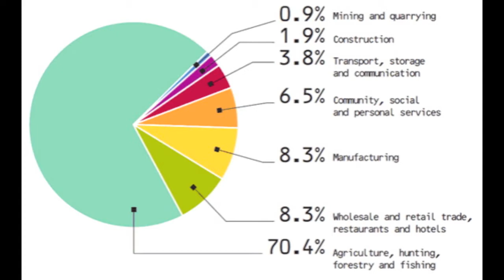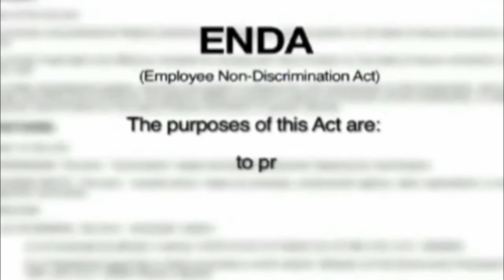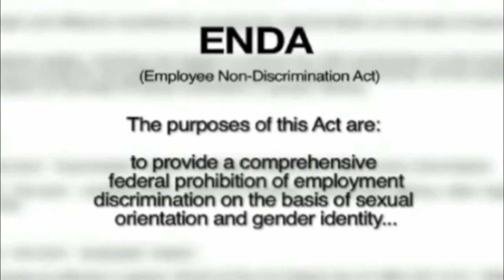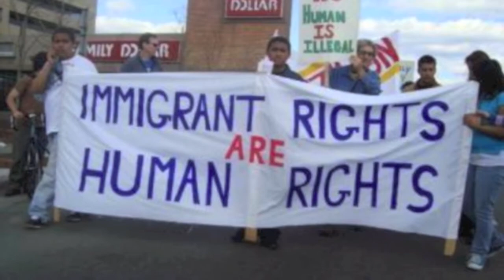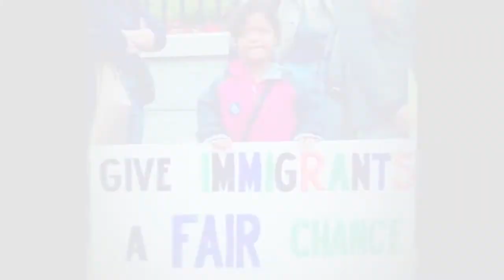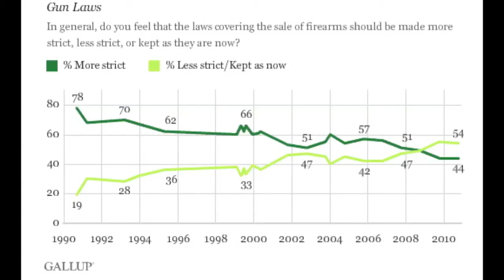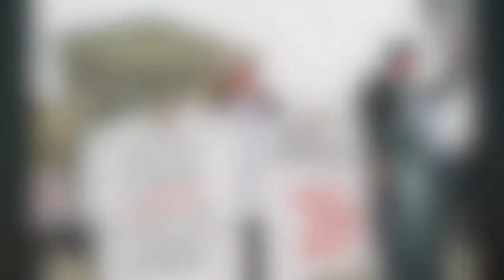Current Events Documentary: Wesley Walker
Current Events Documentary